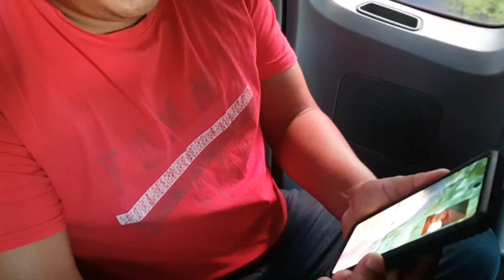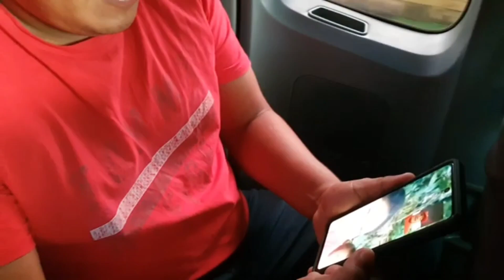EL HUEVOS DE AGUA FUÉ QUIEN DESTRUYÓ SU HOGAR KEYLI SOLO LE DIO UNA CUCHARADA DE SU PROPIA MEDISINA